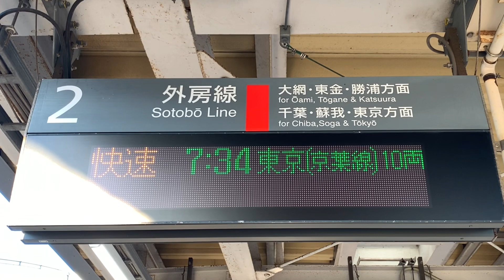JR外房線誉田駅2番線7時34分発京葉線経由快速東京駅行き(千ケヨ553編成)＋(千ケヨF53編成)入線.連結.発車。2024年1月27日撮影。